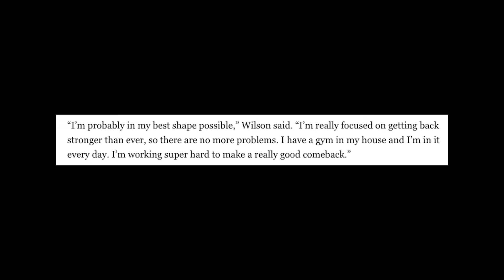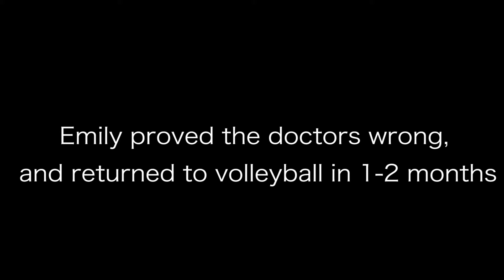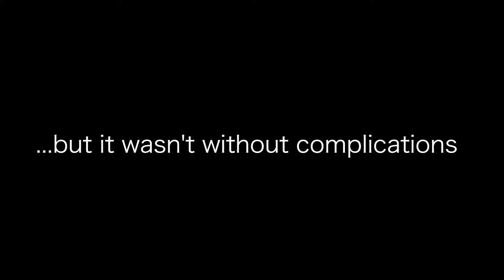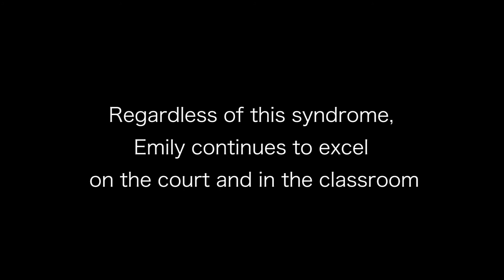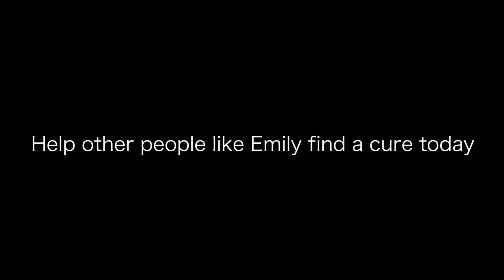Emily Wilson, Faces of POTS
Emily is a freshman volleyball player at the University of San Diego (USD). The semester before heading to college, she was diagnosed with covid, and her symptoms were very severe. After not knowing what was going on, she went to Mayo Clinic where they extensively tested her for three weeks. On her last week, they performed the tilt table test, which confirmed her diagnosis with postural orthostatic tachycardia syndrome (POTS). Emily manages her POTS by wearing compression gear during practice, icing her neck to regulate her temperature, properly warming up, and taking daily medication. Her performance is still elite on the court, but she says she does not feel well most of the time. Emily is undeclared at USD and is just at the beginning of her collegiate career.